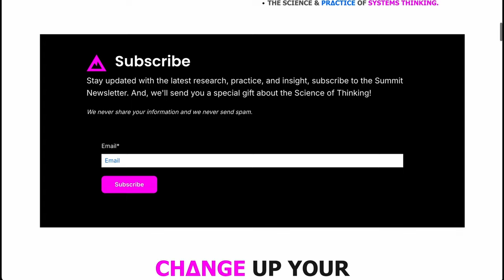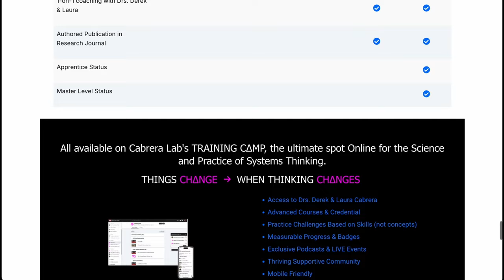Episodio #38: Los 8 errores más grandes en el pensamiento sistémico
¿Crees que conoces el pensamiento sistémico? Piensa de nuevo. En este contundente episodio, los Dres. Derek y Laura Cabrera, de la Universidad de Cornell, abordan los ocho mitos más importantes (esas vacas sagradas en las que todo el mundo se equivoca) y los aplastan con la verdad absoluta y soluciones prácticas.

Desde las tonterías hasta los errores, te mostrarán lo que te detiene y te darán reemplazos sensatos para mejorar tu juego de pensamiento. Si quieres dejar de lado las tonterías y dominar el pensamiento sistémico real, este es el episodio que estabas esperando.

¡Bienvenidos al Podcast del Laboratorio Cabrera! Únase a los Dres. Derek y Laura Cabrera de la Universidad de Cornell mientras exploran formas innovadoras de pensar y resolver problemas. Descubra el poder de UpThinking de una manera divertida y atractiva. Desde abordar la neurodiversidad hasta aumentar la resiliencia, cada episodio está repleto de ideas que le ayudarán a mejorar sus habilidades cognitivas y encontrar soluciones creativas a los desafíos cotidianos.